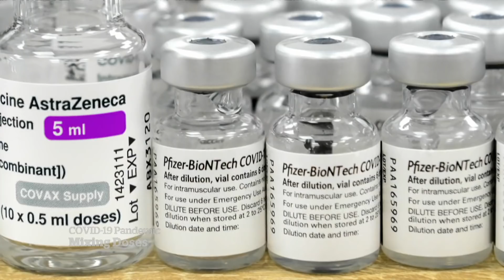COVID-19: What we know about mixing vaccines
Infectious diseases specialist Dr. Isaac Bogoch explains comments from the World Health Organization about COVID-19 vaccines taken out of context and what health experts know about mixing vaccines.